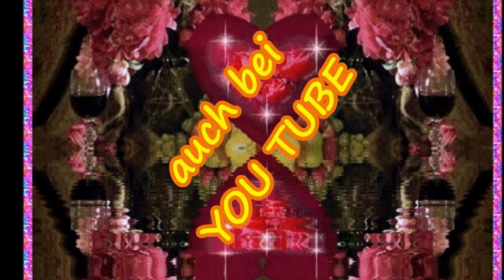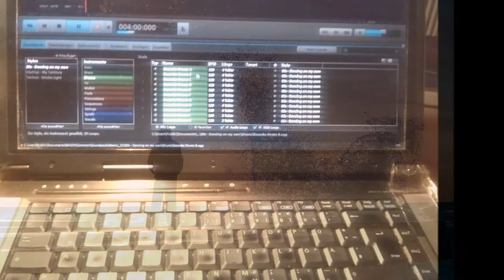Dankeschön - by Werner Novak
video and music by werner novak - 2017